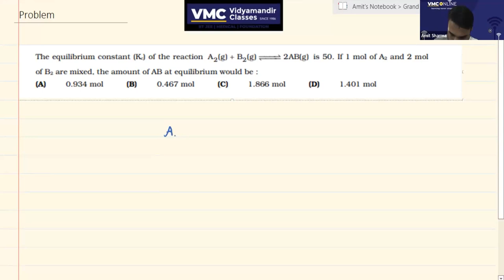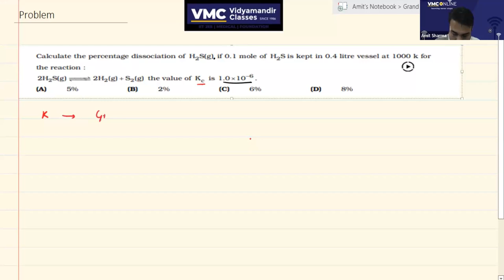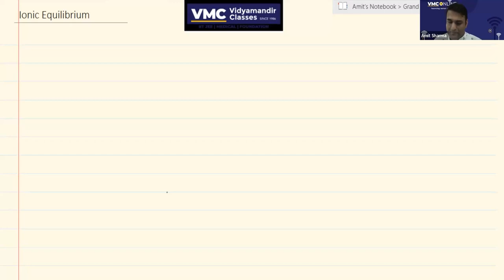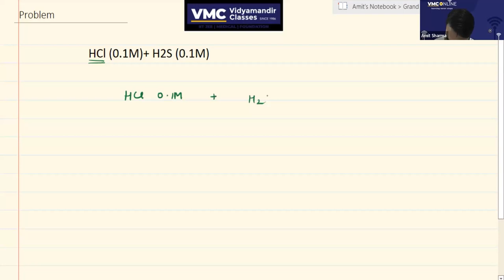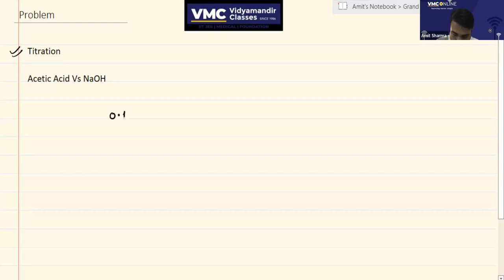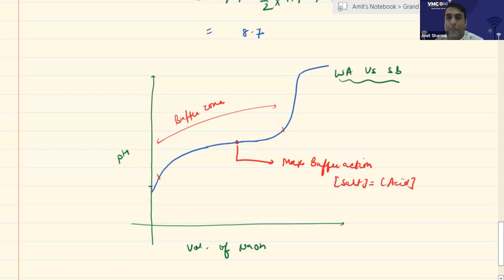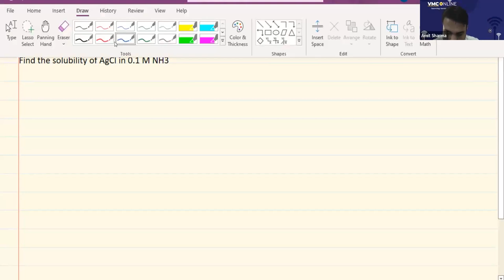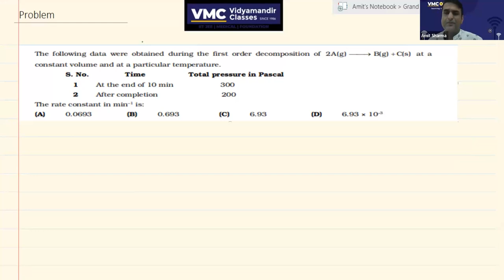Session-11: Chemical Equilibrium, Ionic Equilibrium and Chemical Kinetics by Amit Sharma